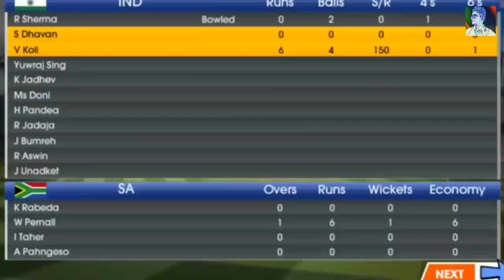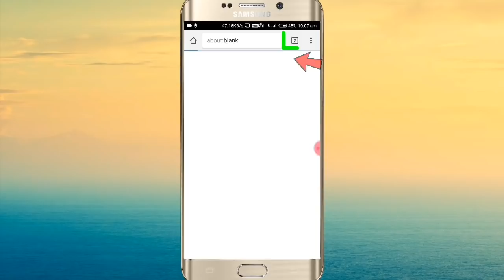😍OSM CRICKET GAME OF 2018 | HIGH GRAPHICS CRICKET GAME | GRAPHICS ACHE HE SACH ME | NEW IPL GAME🔥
HELLO GUYS IN THIS VIDEO 😍OSM CRICKET GAME OF 2018 | HIGH GRAPHICS CRICKET GAME | GRAPHICS ACHE HE SACH ME | NEW IPL GAME🔥.

MY INSTAGRAM I' D PLZ FOLLOW ME NOW

IF ANY QUESTION IS REMAINED PLZ ASK ME IN  COMMENT BOX.

PLZ. 🙏
PLZ. 🙏
PLZ. 🙏
PLZ. 🙏
PLZ. 🙏
PLZ. 🙏
PLZ. 🙏
BYE. 🙏
BYE. 🙏
BYE. 🙏
BYE. 🙏
BYE. 🙏

ABOUT ME
👉NAME -RAHUL👈
👉AGE-15👈
👉HOBBY - BECOME A SOFTWARE👈 ENGINEER AND SUCCESFUL YOUTUBER
👉AIM - MERKO BHI NHI PATA😁😁😁👈
👉CONTACT -UNKNOWN 👈
👉JOIN OUR WHAT'S APP GROUP FOR MORE INFORMATION 👈LINK IS 👆👆TECHNICIANRAHUL